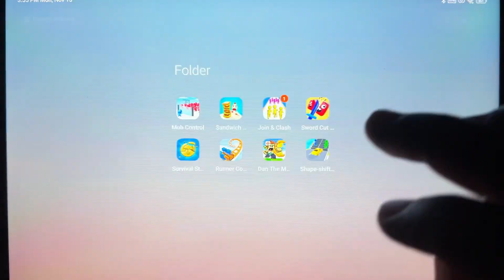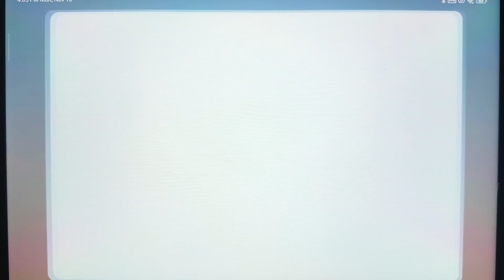💫Mob Control,Dan The Man Classic,Runner Coster, Join Clash 3D, Sandwich Runner, Sword Cut Run....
Mob Control,Dan The Man Classic,Runner Coster, Join Clash 3D, Sandwich Runner, Sword Cut Run, Shape Shifting, Survival Story Round 6